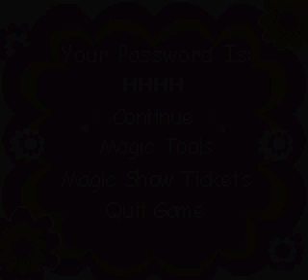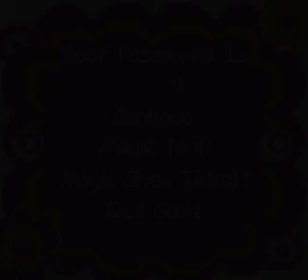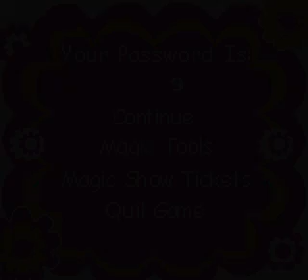Kelly Club: Clubhouse Fun (GBC) full playthrough